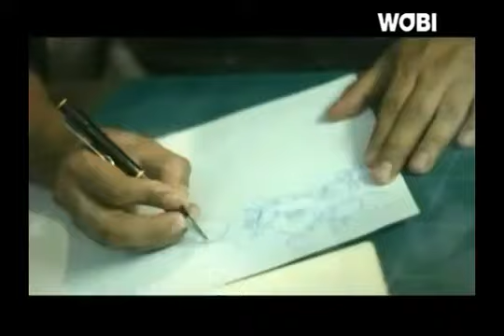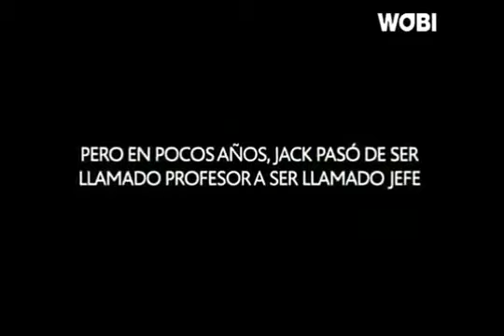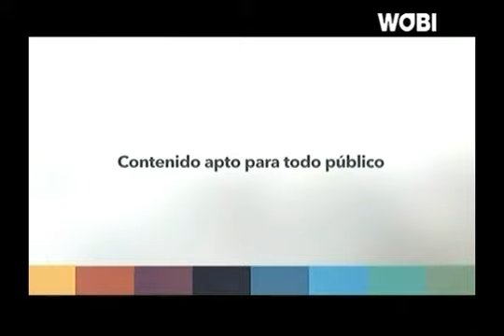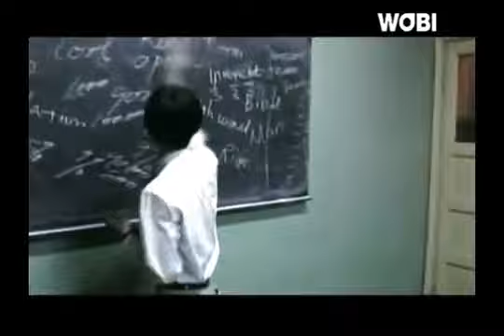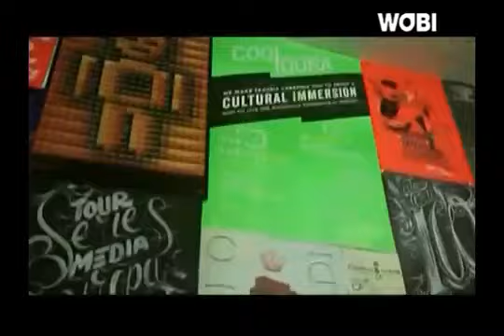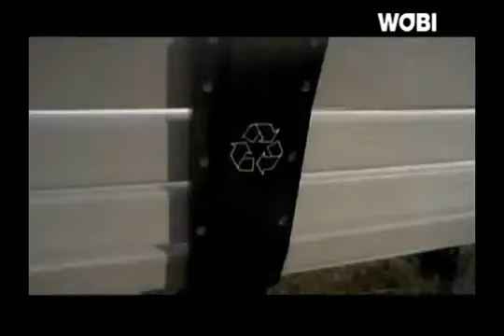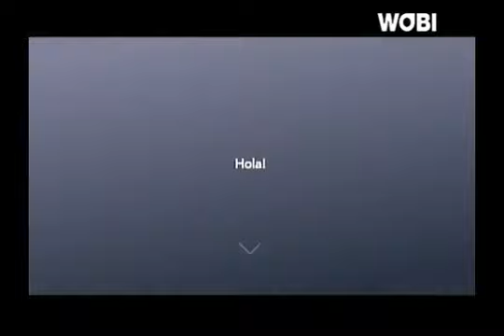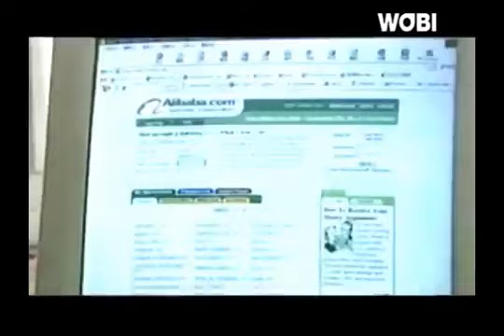059 Tandas Comerciales WOBI 17 de Noviembre 2017